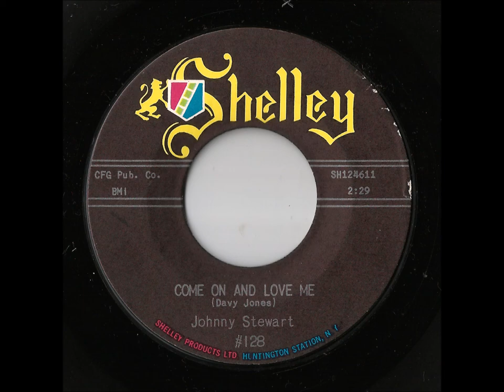Johnny Stewart - Come On And Love Me (Shelley)